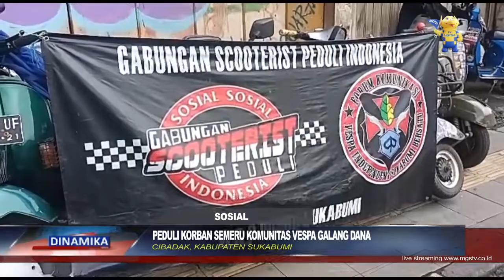PEDULI KORBAN SEMERU KOMUNITAS VESPA GALANG DANA